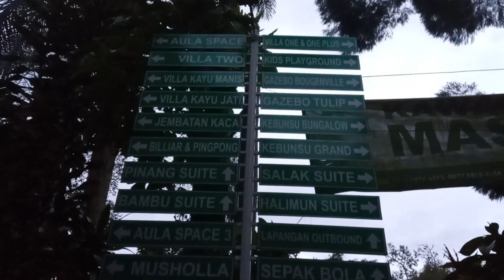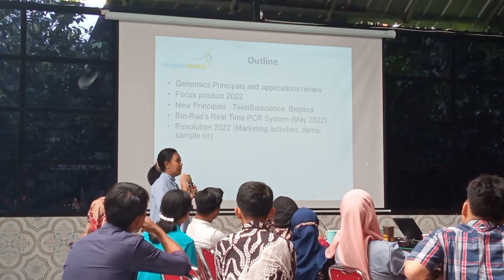Employee Gathering 2022 PT. Sciencewerke @Kebunsu, Bogor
Employee Gathering (Annual Meeting Q1) PT. Sciencewerke
Tanggal 10 Mei - 14 Mei 2022 @kebunsubogor59
Dengan tema "Harmonisasi, Kolaborasi, Elaborasi"

Terima kasih kepada segenap Keluarga Besar PT. Sciencewerke yang telah berkontribusi dan berpartisipasi sampai terlaksananya acara ini dengan lancar.

Semoga kita selalu diberi keberkahan dan kesehatan untuk bertemu di Employee Gathering selanjutnya ditahun depan.

Amin..

*Mohon maaf atas kekurangan pengambilan video dan juga kekurangan dalam segi kualitas hasil video.